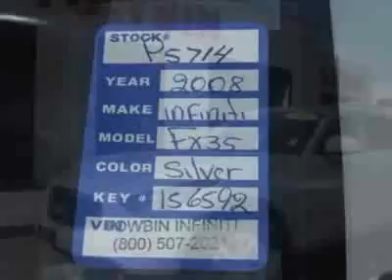2009 Infiniti FX35 AWD SUV - Las Vegas, NV